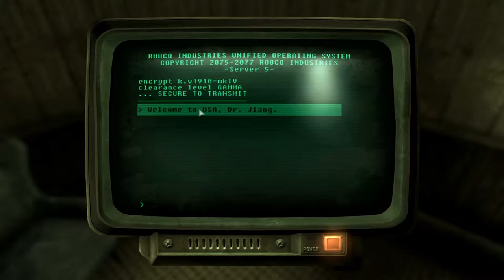Fallout 3: Return to the Capital Wasteland - Part 53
I continue my adventures in Point Lookout and meet some of the locals. I then discover a 200 year old Chinese plot involving a Submarine.

MODs used in this Series:

Fallout Script Extender (FOSE) by Ian Patterson, Stephen Abel, and Paul Connelly

Fallout 3 Redesigned - Formerly Project Beauty HD by Dracomies and SpaceOden

Fallout® 3
Bethesda Softworks, Bethesda Game Studios, ZeniMax and related logos are registered trademarks or trademarks of ZeniMax Media Inc. in the U.S. and/or other countries. Fallout, Prepare for the Future and related logos are trademarks or registered trademarks of Bethesda Softworks LLC in the U.S. and/or other countries.

Fallout® 3: The Pitt and Operation: Anchorage

Fallout® 3: Broken Steel and Point Lookout